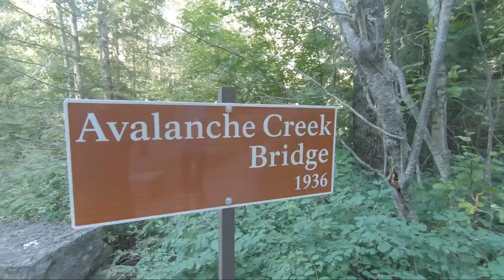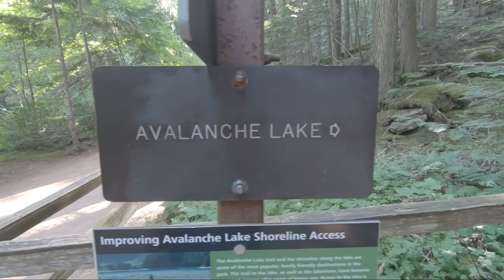WE LOST SEAN IN GLACIER NATIONAL PARK!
Josh is joined by his brother Sean, and his cousin Eric, for a special Run With Us in Glacier National Park. It was all fun and games until Sean got... lost?!

A Better You (Instrumental Version) - Alder
I'll Get Up (Instrumental Version) - Mindme
The Red Soil - Saira Ridley
Smartface - Smartface
First Kiss (Instrumental Version) - Mondays